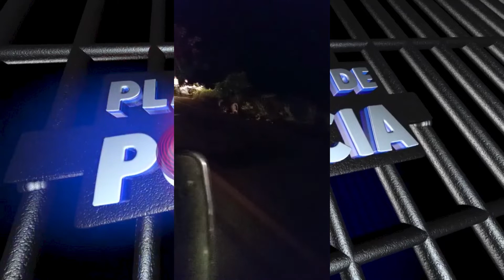BR 364 - MOTORISTA M0RR3 APÓS COLISÃO COM CAMINHÃO TANQUE